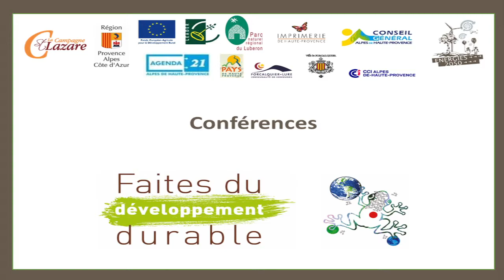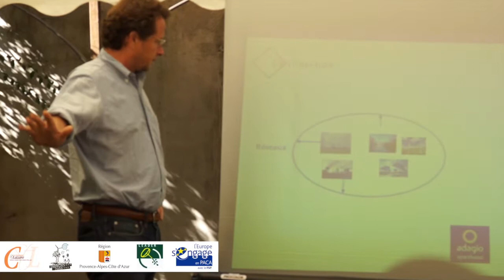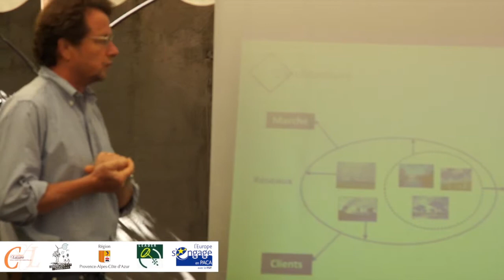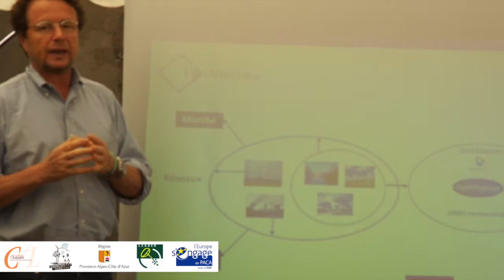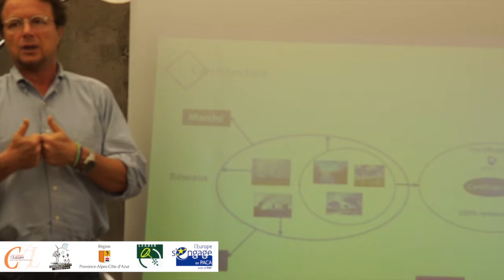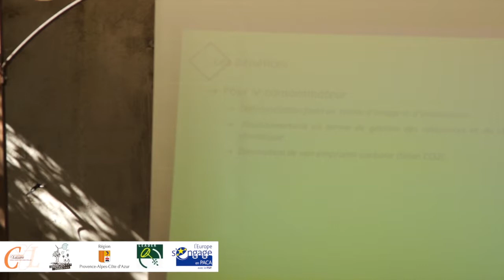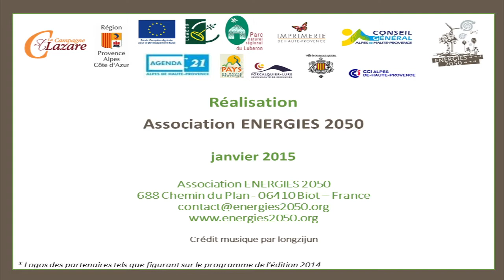FDD2014_Pierre Picard_Green Access